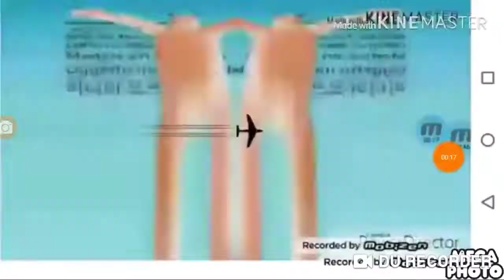YTP Tennis N712